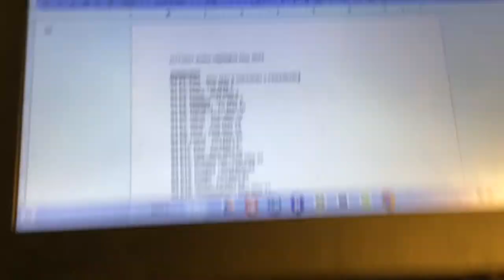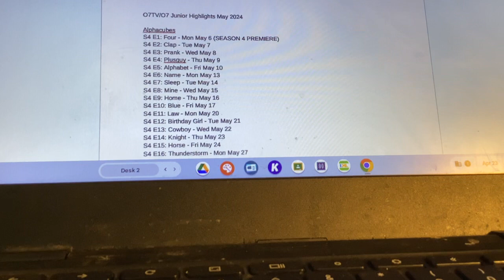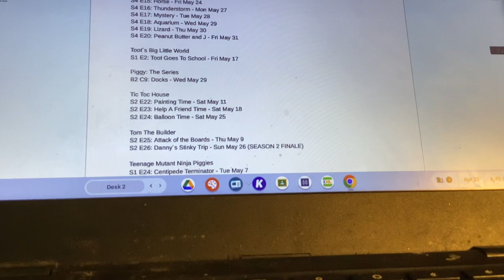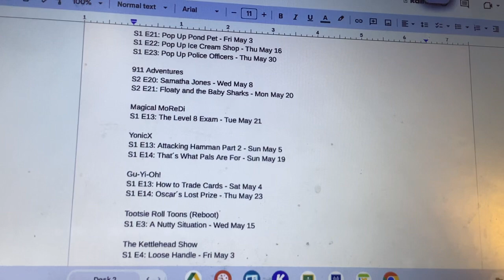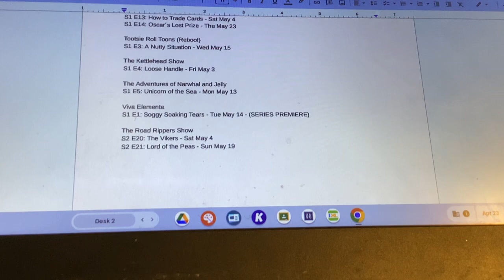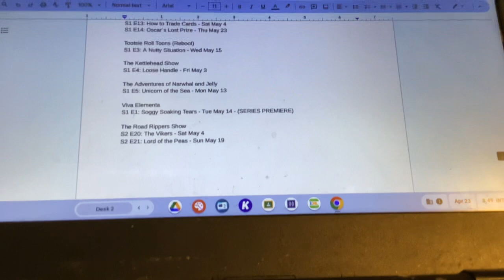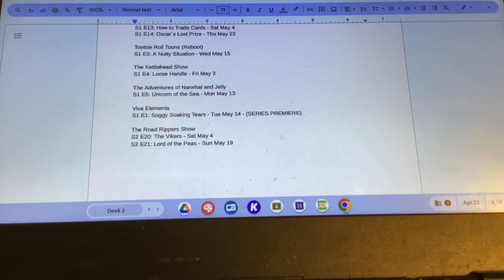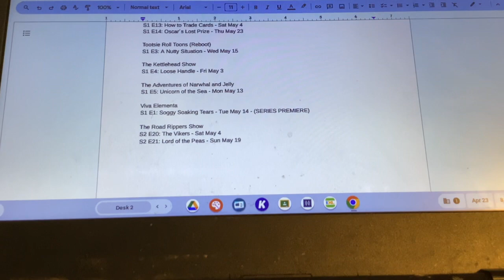O7TV/O7 Junior Highlights May 2024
May 2024 on O7TV/O7 Junior

Alphacubes
S4 E1: Four - 5/6/24 (SEASON 4 PREMIERE)
S4 E2: Clap - 5/7/24
S4 E3: Prank - 5/8/24
S4 E4: ￼Plusguy - 5/9/24
S4 E5: Alphabet - 5/10/24
S4 E6: Name - 5/13/24
S4 E7: Sleep - 5/14/24
S4 E8: Mine - 5/15/24
S4 E9: Home - 5/16/24
S4 E10: Blue - 5/17/24
S4 E11: Law - 5/20/24
S4 E12: Birthday Girl - 5/21/24
S4 E13: Cowboy - 5/22/24
S4 E14: Knight - 5/23/24
S4 E15: Horse - 5/24/24
S4 E16: Thunderstorm - 5/27/24
S4 E17: Mystery - 5/28/24
S4 E18: Aquarium - 5/29/24
S4 E19: Lizard - 5/30/24
S4 E20: Peanut Butter and J - 5/31/24

Toot’s Big Little World
S1 E2: Toot Goes To School - 5/17/24

Piggy: The Series
B2 C9: Docks - ￼5/29/24

Tic Toc House
S2 E22: Painting Time - 5/11/24
S2 E23: Help A Friend Time - 5/18/24
S4 E24: Balloon Time - 5/25/24

Tom The Builder
S2 E25: Attack of the Boards - 5/9/24
S2 E26: Danny’s Stinky Trip - 5/26/24

Teenage Mutant Ninja Piggies
S1 E24: Centipede Terminator - 5/7/24
S1 E25: Blob Stickiness - 5/24/24

Jack & Cheep
S1 E21: Pop Up Pond Pet - 5/3/24
S1 E22: Pop Up Ice Cream Shop - 5/16/24
S1 E23: Pop Up Police Officers - 5/30/24

911 Adventures
S2 E20: Samatha Jones - 5/8/24
S2 E21: Floaty and the Baby Sharks - 5/20/24

Magical MoReDi
S1 E13: The Level 8 Exam - ￼5/21/24

YonicX
S1 E13: ￼Attacking Hamman Part 2 - 5/5/24
S1 E14: That’s What Pals Are For - 5/19/24

Gu-Yi-Oh!
S1 E13: How to Trade Cards - 5/4/24
S1 E14: Oscar’s Lost Prize - 5/23/24

Tootsie Roll Toons (Reboot)
S1 E3: A Nutty Situation - 5/15/24

The Kettlehead Show
S1 E4: Loose Handle - 5/3/24

The Adventures of Narwhal & Jelly
S1 E5: Unicorn of the Sea - 5/13/24

Viva Elementa
S1 E1: Soggy Soaking Tears - 5/14/24 (SERIES PREMIERE)

The Road Rippers Show
S2 E20: The Vikers - 5/4/24
S2 E21: Lord of the Peas - 5/19/24